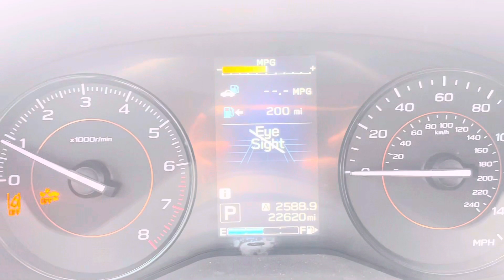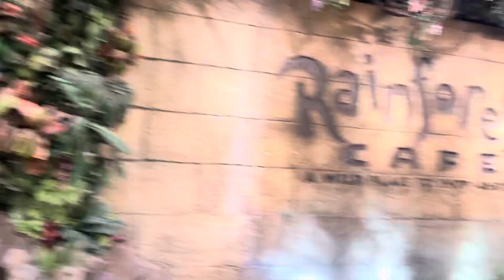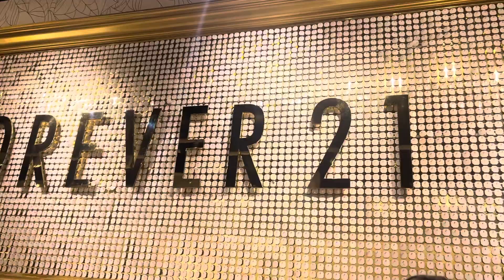CONGRATULATIONS MY NIECE AND MORE | DAY OFF SA YAYA| PAMPER TIME